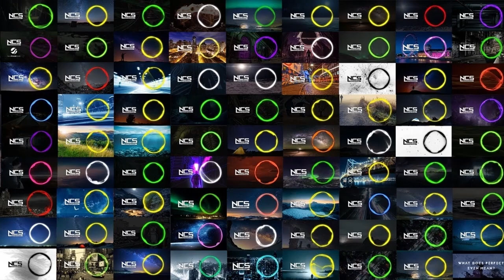Top 20 Most Popular Songs by NCS | Best of NCS | Most Viewed Songs | The Best of All Time | 1H HD #2